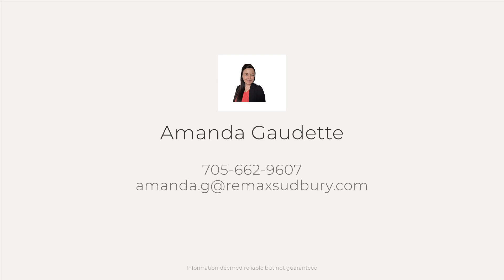837 O'Neil Dr W, Garson, ON